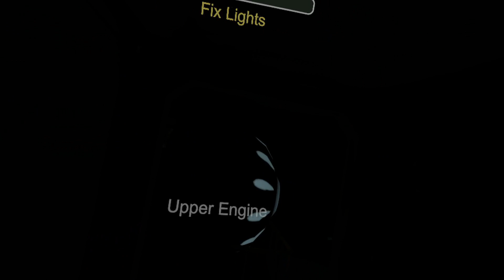ANIME AMONG US | VR CHAT FUNNY MOMENTS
Thank you 1:21
Back to Video 1:57

Naruto and Other anime characters are welcomed to the famous game! Among Us, sorry for the crappy editing  enjoy the video

homies;;
@Masked Luchador

twitter;; @FuckYouSanji
Twitch.tv/versussanji